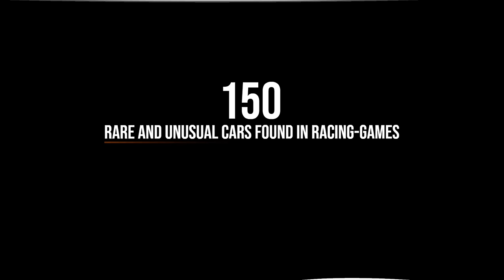150 RARE CARS Found In Racing Games!!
From the BRAND NEW Koenigsegg Jesko to the Ford Model T..
Here are 150 rare and unusual cars found in racing games!!

#2 - Ford GT90 Concept
#3 - Peugeot EX1 Concept
#4 - Caparo T1
#5 - Nio EP9
#6 - Lamborghini Terzo Millennio
#7 - Mercedes-Benz Patent Motor-Wagen
#8 - Bertone Mantide
#9 - Toyota 222B
#10 - Ford GTX1
#11 - Cadillac CIEN
#12 - Ferrari J50
#13 - Hyundai N 2025
#14 - Mitsubishi i
#15 - Nissan GT-R Concept
#16 - Mazda Furai
#17 - TVR Typhon
#18 - Audi Auto Union V16 Type-C Streamline
#19 - Chaparral Chevrolet 2X VGT
#20 - Red Bull X2014
#21 - Savage Rivale GTR-S
#22 - Farboud GTS
#23 - KTM AX
#24 - Mazda RX500
#25 - Lunar Roving Vehicle LRV
#26 - Porsche 918 RSR
#27 - Renault Alpine VGT RM
#28 - Ruf RK Coupe
#29 - Tommy Kaira ZZII
#30 - Volkswagen Kubelwagen Typ 82
#31 - Tamo Racemo
#32 - Peugeot L500R Hybrid
#33 - Callaway C7
#34 - Bugatti Divo
#35 - Chrysler ME Four-Twelve Concept
#36 - Citroen DS Survolt
#37 - Acura HSC
#38 - Devon GTX
#39 - Ferrari Sport Prototipo
#40 - Ford Supercar Concept
#41 - Saleen S5S Raptor
#42 - Peel Trident
#43 - Peugeot Onyx Concept
#44 - SCG 003S
#45 - Volkswagen W12 Nardo Coupe
#46 - Tajima Monster Sport E-Runner Pikes Peak
#47 - SEAT Cupra GT Prototype
#48 - Nike One 2022
#49 - Mercedes-Benz AMG VGT
#50 - Acura DN-X
#51 - Chryslus Rocket
#52 - De Tomasso GT5
#53 - Exotic Rides W70
#54 - Hyundai Clix
#55 - Lamborghini Egoista
#56 - Lotus Type 56
#57 - Mazda Kusabi
#58 - Mercedes-Benz Unimog
#59 - Volkswagen XL Sport Concept
#60 - Volkswagen GTI VGT
#61 - Vanwall GPR V12
#62 - Apollo Intensa Emozione
#63 - Aston Martin DP-100
#64 - Dome Zero
#65 - Delorean DMC-12
#66 - Final Fantasy Regalia Type-D
#67 - Ferrari 288 GTO Evoluzione
#68 - Ginetta G4
#69 - Honda Sports VGT
#70 - Lamborghini Aventador J
#71 - Lexus LF-LC GT VGT
#72 - Mclaren VGT
#73 - Mazzanti Evantra
#74 - Mercedes-Benz SLR Stirling Moss
#75 - Nissan IDx Nismo
#76 - Praga R1
#77 - Rimac Concept_One
#78 - Chaparral 2J Race Car
#79 - Elfin MS8
#80 - Cizeta V16T
#81 - Renault DeZir
#82 - Plymouth Atomic Punk Bubble-top
#83 - Shelby GR-1 Concept
#84 - Toyota FT-86 Concept
#85 - Toyota FT-1 Concept
#86 - Ford Transit Supervan 3
#87 - Fittipaldi EF7 VGT
#88 - Icona Vulcano
#89 - Hyundai HCD6
#90 - Ginetta G60
#91 - Infiniti Concept VGT
#92 - Lotus #9 Type 40 Dino
#93 - Marussia B2
#94 - Jay Leno Tank-Car
#95 - Mini Clubman VGT
#96 - Mazda MX-5 Superlight
#97 - Mitsubishi HSR-II
#98 - Ford Model T-Tourer
#99 - Joss JT1
#100 - Lamborghini Asterion
#101 - Iso Rivolta Zigato
#102 - Peel P50
#103 - Dodge SRT Tomahawk X VGT
#104 - Halo Warthog CST
#105 - Infiiniti FX45 Concept
#106 - Aston Martin Cygnet
#107 - Beck Kustoms F132
#108 - Abarth 1500 Biposto Bertone B.A.T 1
#109 - Suzuki Concept-S2
#110 - Toyo Tyres Ferret
#111 - Wiesman GT MF5
#112 - Top Gear Track-Tor
#113 - Renault Alpine A442B
#114 - Suzuki GSX-R4
#115 - Porsche 906 Carrera 6
#116 - Pininfarina h2 speed
#117 - Subaru VIZIV GT
#118 - Isuzu 4200R Concept
#119 - Porsche Concept Car
#120 - Spada Vetture Sport Codeatronica TS
#121 - Terradyne Gurkha LAPV
#122 - Toyota Motor Triathlon Race Car
#123 - Trion Nemesis
#124 - Tommy Kaira ZZ-S
#125 - SSC Ultimate Aero TT
#126 - Toyota S-FR Racing Concept
#127 - Hot Wheels Twin Mill
#128 - Honda 2&4 Poweered By RC213V
#129 - Maserati Alfieri
#130 - Growler M1161 LSV
#131 - Cadillac Sixteen
#132 - ASL Garaiya
#133 - Citroen DS E-Tense
#134 - Lamborghini Morohoshi Diablo SV
#135 - Mazda LM55 VGT
#136 - Mitsubishi Concept XR-Phev Evo
#137 - Rossion Q1
#138 - Audi V6 Hybrid VGT
#139 - Alfa Romeo TZ3 Stradale
#140 - Audi Nuvolari Quattro
#141 - Hot Wheels Boneshaker
#142 - Smart ForTwo
#143 - Nissan Concept 2020
#144 - Renault TwinRun Concept
#145 - Volkswagen Schwimmwagen Typ 166
#146 - Volvo Iron Knight
#147 - Nissan #83 GTP ZX-Turbo
#148 - Rimac Concept_Two
#149 - Citroen GT Race Car
#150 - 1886 Mercedes-Benz Daimler Motor Carriage
Songs in order -
#1 - No Sugar Coated Love - Tape Machines
#2 - The Drop In The Club 3 - Niclas Gustavson
#3 - Woods - Seamus McNamara
#4 - Acting Up - MK2
#5 - Cutlass - Christian Nanzell
#6 - Small World - Niclas Gustavson
#7 - Dreamyness - Keys'n Krates
I truly hope you like it, Thank you as always for watching...
Thomas Balint  ***Top Donator***
Aidan Evans
AJ Romero
Callum Marshall
Cross Storm
Dylan
Frits Willemsen
Jason Aldridge
Jesse Keizer
John Ordish
John Slankas
Joshua Whitehead
Louise Fletcher
Max Kolb
Nathan Woods
Sam Black
Shinyodd
SomeSayLuna
spait92
Sylla929
TomNomNom
Wu Steven
Zoltan Kaszas
Zsolt Angeli
- Xbox Gamertag - Don Joewon Song